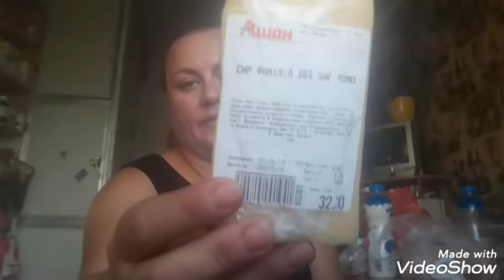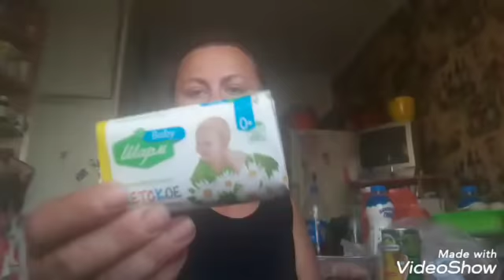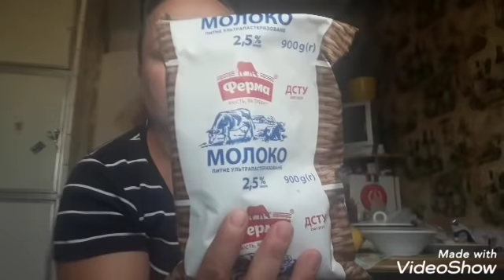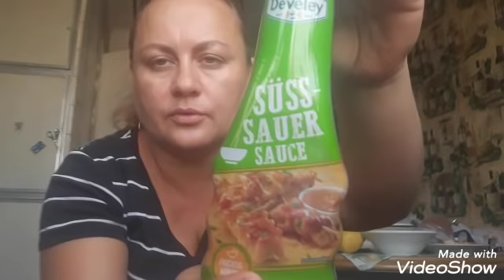Покупки одежды👗как приготовить вино дома🍷картошка фри в домашних условиях🍟Пробую новый соус🍵